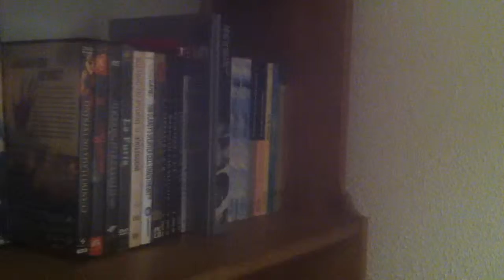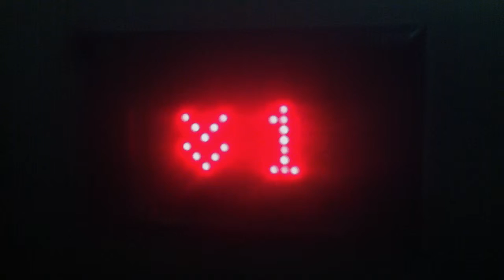Entrevista con Ale García - Neosoul y los neogéneros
Algunas reflexiones sobre los nuevos géneros y el prefijo Neo